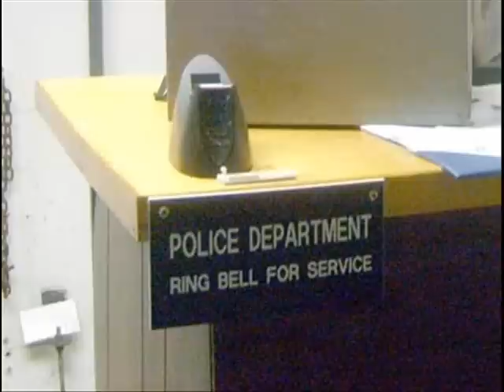Clarksburg Police Station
Clarksburg, Mass., shows off its newly created police station in Town Hall.